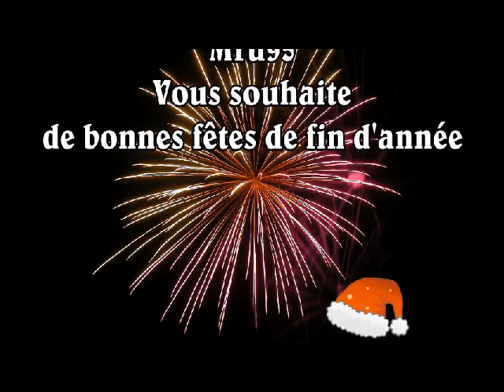Banané aya re (Bhojpuri Mauritius) - Gowry Brothers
Chanté par les 2 frères jumeaux, Bahal et Chandu. Les Gowry Brothers font partis des chanteurs les plus connus de l'Ile, pour les chansons Donne to lamin... "Séga National" (1968), "Mama papa aur aagwa" (1966) .ou encore "Karam jaroo de" (1960's)... Cette année, Ils préparent leur retour avec un nouvel album "Bhojpuri Typik". Un album surement de qualité comme tout les autres...